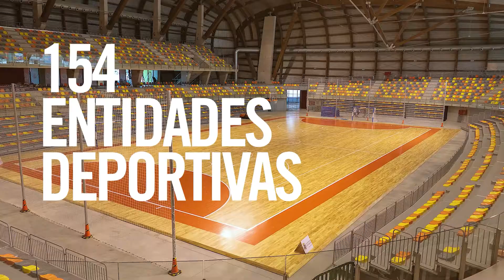Premio BEACTIVE 2021 Cartagena - Semana Europea del Deporte